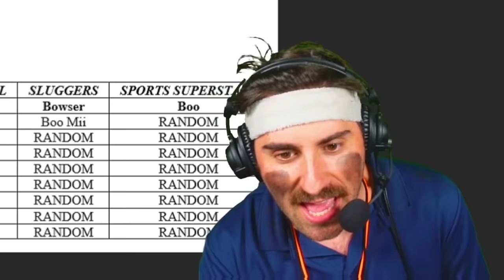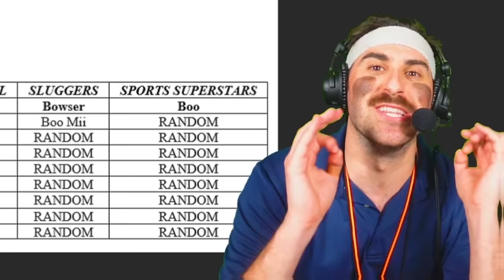What if the Mario Baseball Game Changed Every Inning?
TODAY IN LEVEL 79, we head to the past, present, and future of MARIO BASEBALL GAMES! The objective: WIN A 9 INNING GAME where the game changes every inning. HOPE YOU ENJOY :)